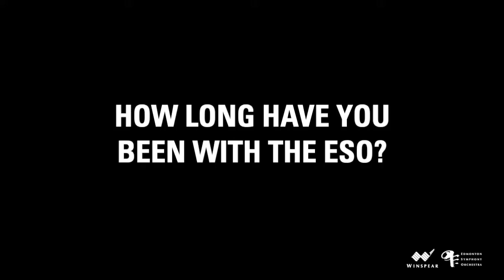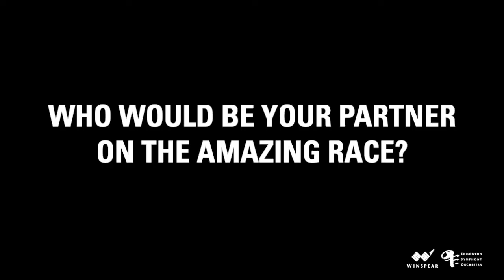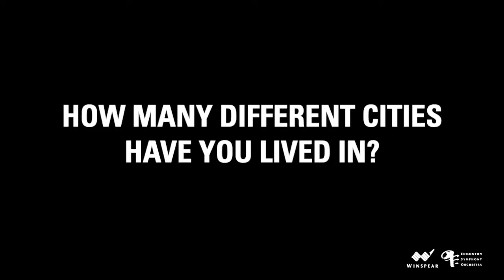ESO 101: Meet the Musicians | Robert Bernhardt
Meet Bob Bernhardt, one of the ESO's favourite guest conductors. Bob shared some of his favourite things with us in this hilarious interview!